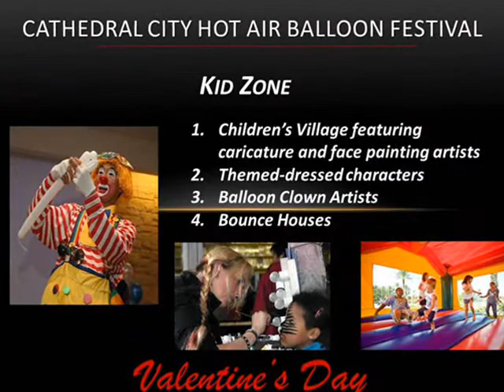Cathedral City Hot Air Balloon Festival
Video of the activities for the Cathedral City Hot Air Balloon Festival - Valentine's Day Weekend 2015